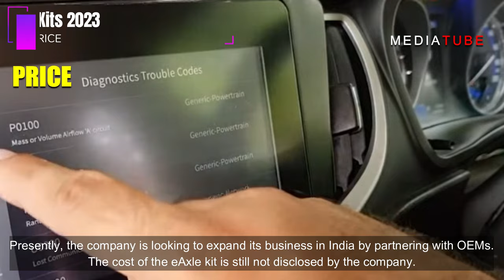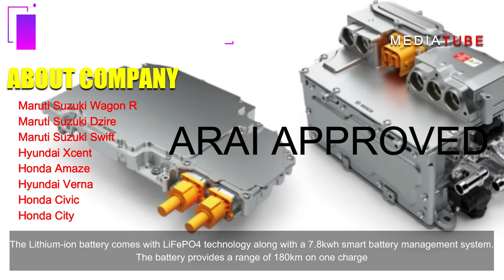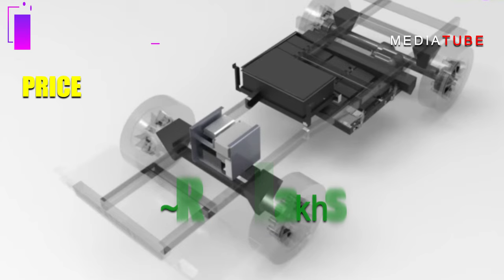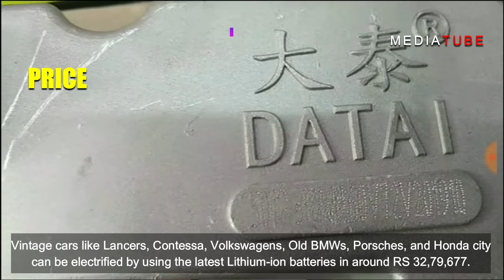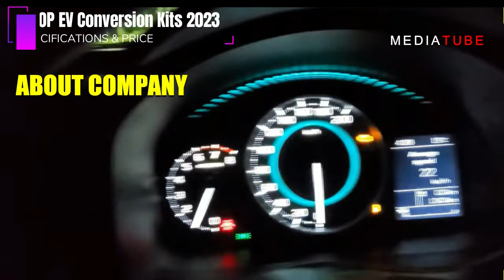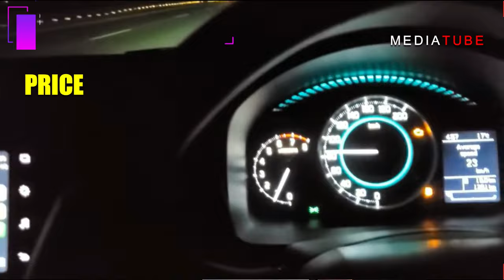Top 6 Electric Car Conversion Kits | EV Conversion Kits Price & Specs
As companies are coming up with different electric car models, at the same time the cost of purchasing a new electric car is still very high as compared to conventional petrol/ diesel cars. So, for those who are interested in buying a new electric car but unable to do so due to its high cost, companies are now providing electric car conversion kits to convert your existing car into an electric car.
Retrofitting models are in great demand as they provide ease to convert your existing vehicle into an e-vehicle at a lower cost. Companies provide different kinds of conversion kits for cars. Depending on the requirement, you can buy a completely electric vehicle conversion kit or a customized electric vehicle conversion kit.  Motor, battery, controller, charger, cable harness, etc. are some of the main parts of the conversion kits.

Kindly connect to my new channel or *motosubir* for more updates.

mediatube
ev conversion kit
hybrid kit
electric car
etrio car conversion
northway motorsport ev kit price
northway motorsport ev
northway motorsport
rexnamo electro-electric car conversion kit
bharat ev kit
loop moto ev kit
bosch e axle ev conversion kit
loop moto ev kit price
bharat ev kit price
rexnamo electro ev kit price
etrio ev kit price
car lovers
electric car conversion
ev car conversion
ev car conversion kit
mediatube ev kit conversion